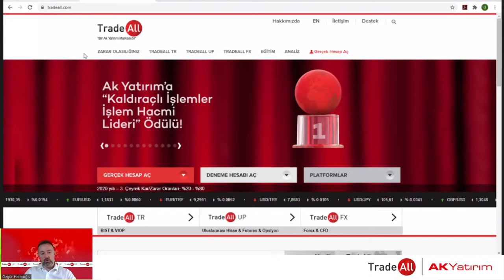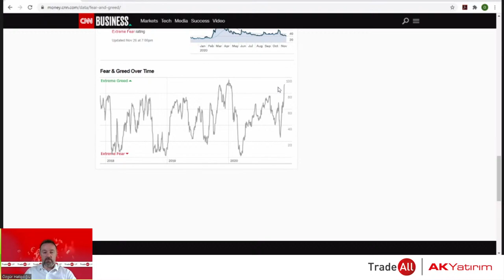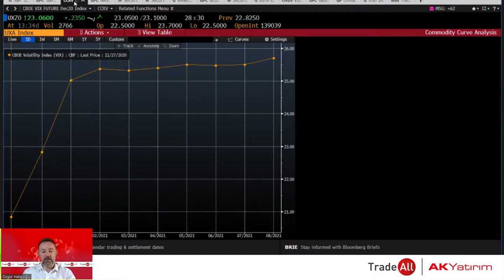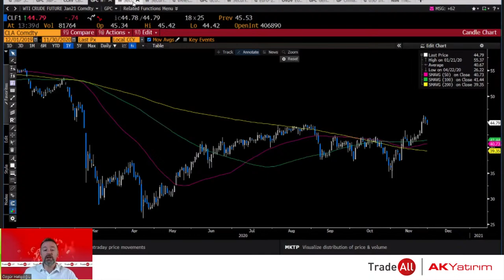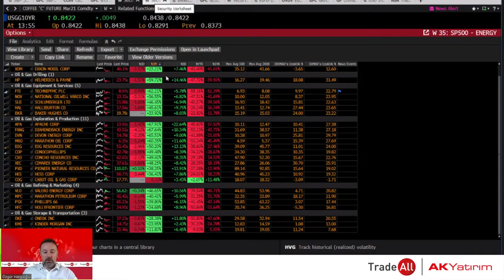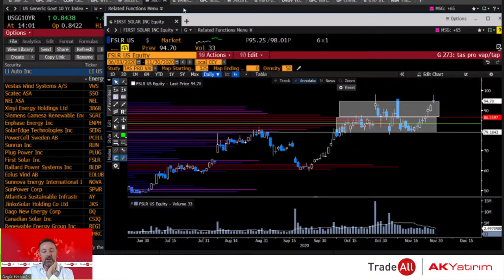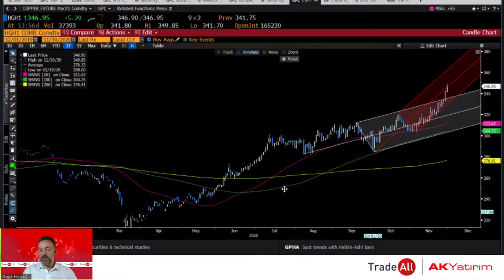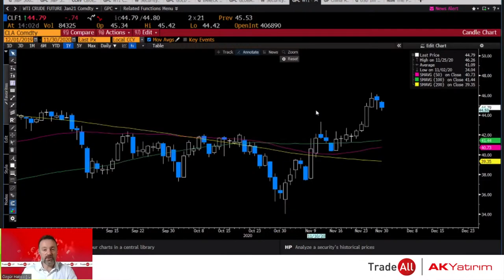Uluslararası Piyasalarda Altın, Madencilik ve Enerji Hisseleri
Ak Yatırım Araştırma Müdürümüz Özgür Hatipoğlu uluslararası piyasalardaki gelişmeleri canlı yayında yorumluyor.

YASAL UYARI: Bu videoda yer alan grafikler Bloomberg tarafından sağlanmaktadır. Charts used during this video are provided by Bloomberg. Burada yer alan yatırım bilgi, yorum ve tavsiyeleri yatırım danışmanlığı kapsamında değildir. Yatırım danışmanlığı hizmeti, yetkili kuruluşlar tarafından kişilerin risk ve getiri tercihleri dikkate alınarak kişiye özel sunulmaktadır. Burada yer alan yorum ve tavsiyeler ise genel niteliktedir. Bu tavsiyeler mali durumunuz ile risk ve getiri tercihlerinize uygun olmayabilir. Bu nedenle, sadece burada yer alan bilgilere dayanılarak yatırım kararı verilmesi beklentilerinize uygun sonuçlar doğurmayabilir. Bu rapor ve yorumlardaki yazılar, bilgiler ve grafikler, ulaşılabilen ilk kaynaklardan iyi niyetle ve doğruluğu, geçerliliği, etkinliği velhasıl her ne şekil, suret ve nam altında olursa olsun herhangi bir karara dayanak oluşturması hususunda herhangi bir teminat, garanti oluşturmadan, yalnızca bilgi edinilmesi amacıyla derlenmiştir. İş bu raporlardaki yorumlardan; eksik bilgi ve/veya güncellenme gibi konularda ortaya çıkabilecek zararlardan Akbank T.A.Ş., Ak Yatırım Menkul Değerler A.Ş., Ak Portföy Yönetimi A.Ş. ve çalışanları sorumlu değildir. Akbank T.A.Ş., Ak Yatırım Menkul Değerler A.Ş., Ak Portföy Yönetimi A.Ş her an, hiçbir şekil ve surette ön ihbara ve/veya ihtara gerek kalmaksızın söz konusu bilgileri, tavsiyeleri değiştirebilir ve/veya ortadan kaldırabilir. Genel anlamda bilgi vermek amacıyla hazırlanmış olan iş bu rapor ve yorumlar, kapsamı bilgiler, tavsiyeler hiçbir şekil ve surette Akbank T.A.Ş., Ak Yatırım Menkul Değerler A.Ş., Ak Portföy Yönetimi A.Ş.'nin herhangi bir taahhüdünü tazammum etmediğinden, bu bilgilere istinaden her türlü özel ve/veya tüzel kişiler tarafından alınacak kararlar, varılacak sonuçlar, gerçekleştirilecek işlemler ve oluşabilecek her türlü riskler bizatihi bu kişilere ait ve raci olacaktır. Hiçbir şekil ve surette ve her ne nam altında olursa olsun, her türlü gerçek ve/veya tüzel kişinin, gerek doğrudan gerek dolayısı ile ve bu sebeplerle uğrayabileceği her türlü doğrudan ve/veya dolayısıyla oluşacak maddi ve manevi zarar, kar mahrumiyeti, velhasıl her ne nam altında olursa olsun uğrayabileceği  zararlardan hiçbir şekil ve surette Akbank T.A.Ş., Ak Yatırım Menkul Değerler A.Ş., Ak Portföy Yönetimi A.Ş. ve çalışanları sorumlu tutulamayacak ve hiçbir şekil ve surette her ne nam altında olursa olsun Akbank T.A.Ş., Ak Yatırım Menkul Değerler A.Ş., Ak Portföy Yönetimi A.Ş. çalışanlarından talepte bulunulmayacaktır.